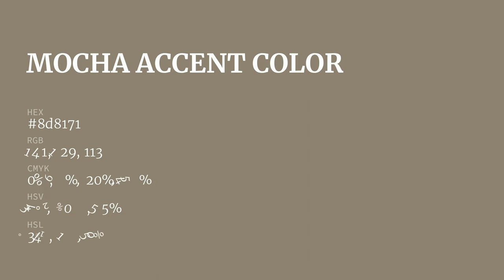Mocha Accent color 8d8171 hex color - Brown color - Cool color 8d8171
What color is Mocha Accent ? 8d8171 hex color - Brown color - Cool color 8d8171

Hex 8d8171 Color Code is also known as Mocha Accent color.